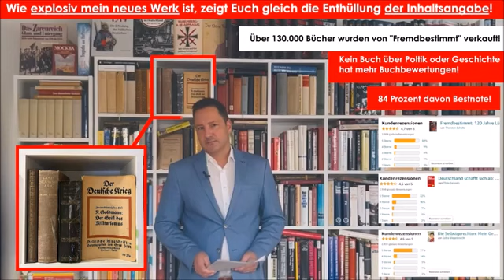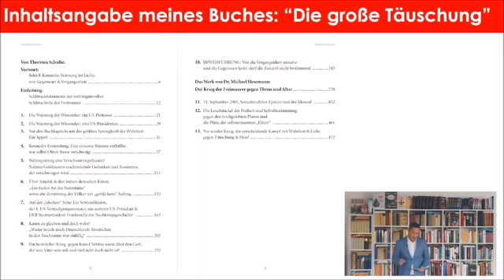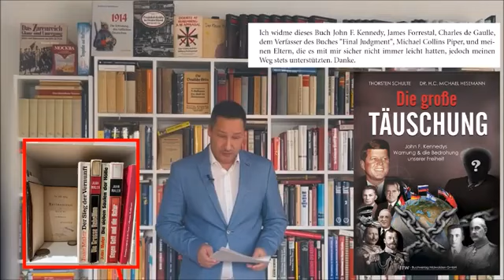Die große Täuschung: Verschwörungstheorien oder moderne Bücherverbrennung, Thorsten Schulte, ARD?